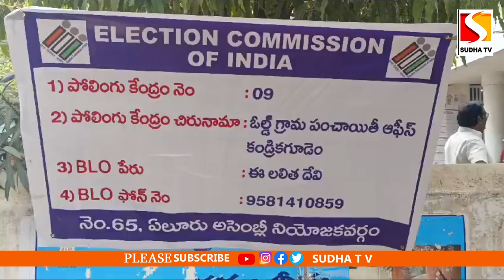ఏలూరులో ప్రశాంతంగా జరుగుతున్న ఎన్నికలు SUDHA TV